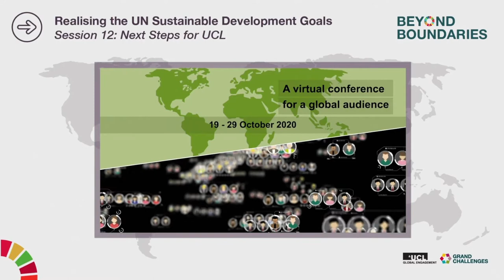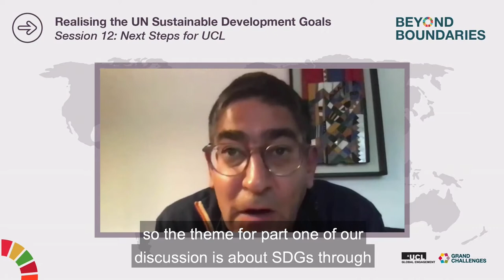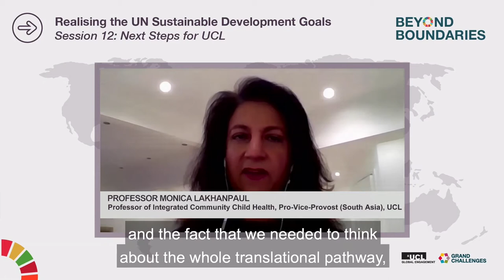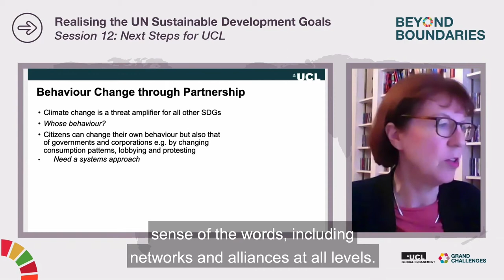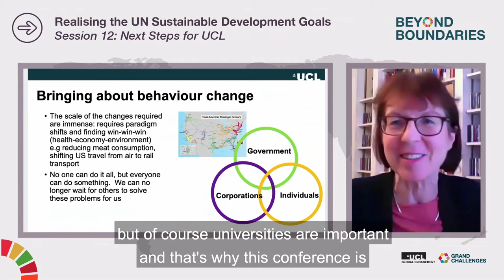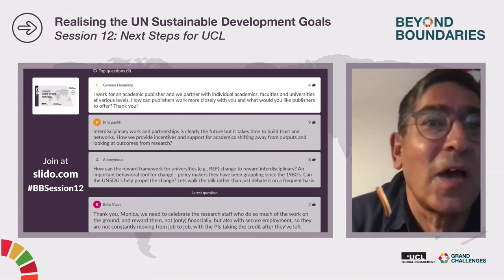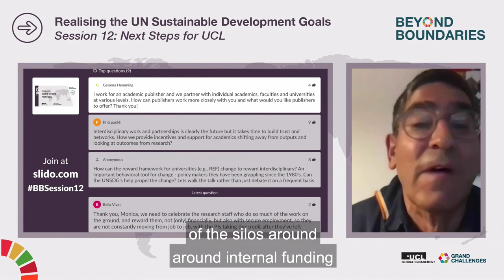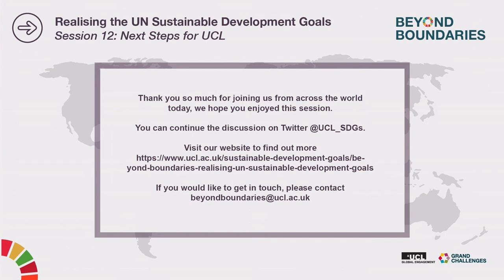UCL Beyond Boundaries Session 12: Next Steps for UCL – Full Session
Watch the full final session of UCL’s Beyond Boundaries: Realising the UN Sustainable Development Goals, session 12 Next Steps for UCL.
This session brings to a close the Beyond Boundaries conference which aimed to highlight some of the most pressing issues in global development. We have heard from some of the most insightful minds in social, ecological, economic, and health policy. We recognise the complex interrelationships between these spheres of activity, and how they impact on local, regional and global communities. Our task is to construct a world in keeping with the Sustainable Development Goals, and which we are all proud to inhabit.
Drawing from the past two weeks of discussions, this session was opportunity for UCL staff and students to identify more specifically how UCL can contribute to this vision, and will be critical in determining the future UCL strategy for sustainable development.
There were two panel discussions:
Part 1: SDGs through Partnership
This panel discussion was chaired by Professor Deenan Pillay, UCL Pro-vice Provost International and Professor of Virology, in discussion with Professor Monica Lakhanpaul, Professor of Integrated Community Child Health, Pro-Vice-Provost (South Asia), Co-Director CHIP (Childhood Infections and Pollution Consortium) UCL; Professor Susan Michie, Professor of Health Psychology, Division of Psychology & Language Sciences, UCL;  Professor Ijeoma Uchegbu, Professor of Pharmaceutical Nanoscience, UCL and Dr Saffron Woodcraft, Executive Lead for UCL’s Institute for Global Prosperity’s Prosperity Co-Lab UK.
Part 2: Role of the University and SDGs
This panel discussion was also chaired by Professor Deenan Pillay in discussion with Professor Dan Osborn, Professor of Human Ecology, UCL; Martha Mcpherson, Head of Green Economy and Sustainable Growth at the UCL Institute for Innovation and Public Purpose (IIPP); Sophie Mepham, UCL Grand Challenges Co-ordinator (Sustainable Cities and Transformative Technology); Tanya Dudnikova, UCL Graduate, BA English Literature and French and Professor Anthony Costello, Professor of Global Health and Sustainable Development, Institute for Global Health, UCL.